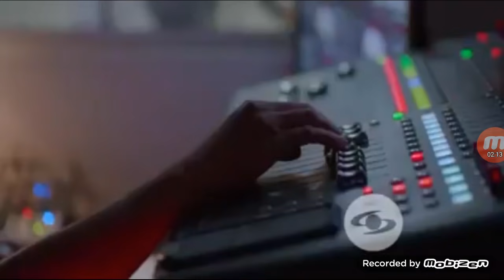Anonimo Jeronimo cantillo